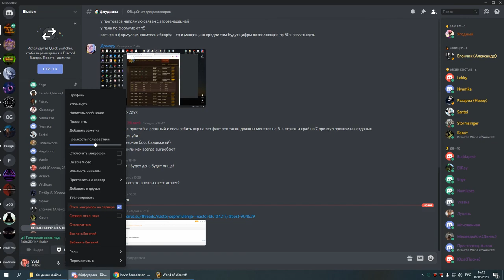1я часть цлк 25г по кд сова-мишка 02 05 20